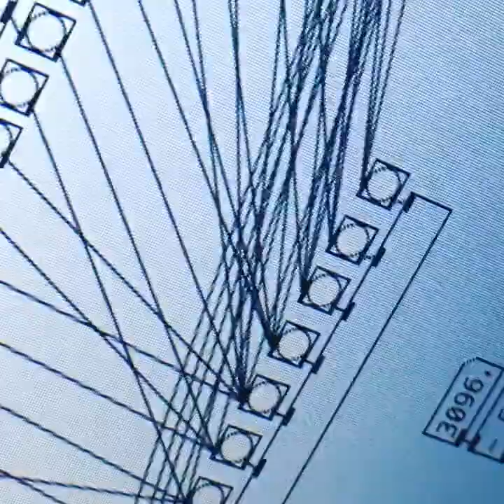yamahaRX5 bins + akustik + ER1 drums + little phasor orchestra in pure data ( non.standard tuning )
found some nice RX5 raw yamaha soundbanks zipped in raw .bin format

found a unzipper in windhoos that the community made

& made a little blend of those & other akustik drum & legowelts ER-1 sounds in pd
together with a non.standard tuning phasor orchestra _ _ _

oktober 2022,
a+
j.a.p.

have myself an ER but these days i tend to do almost everything in the box _ _ _
i'm sure, it's a phase , probably due to the object oriented DSP languages that r a b|essinG tbh _____ ¬¬¬¬¬¬¬¬¬¬¬¬¬LLLLLLLL¬¬¬¬
a posteriori, where r those analog vs digital days
remember that ? the nineties _ _ __ they might be over i guess